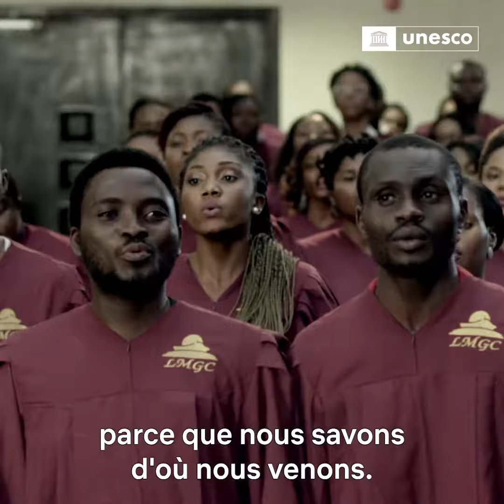Netflix & UNESCO Launch Groundbreaking Competition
Netflix and UNESCO have partnered to launch an innovative short film competition on ‘African Folktales, Reimagined’ across Sub-Saharan Africa. Winners of the competition will be trained and mentored by industry professionals and provided with a US$75,000 production budget to create short films that will premiere on Netflix in 2022 as an “Anthology of African folktales”.